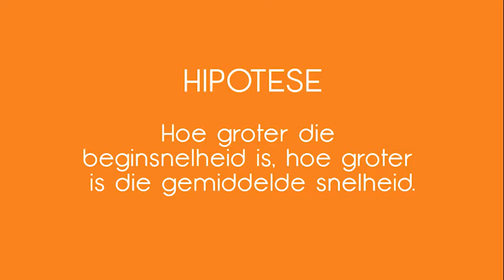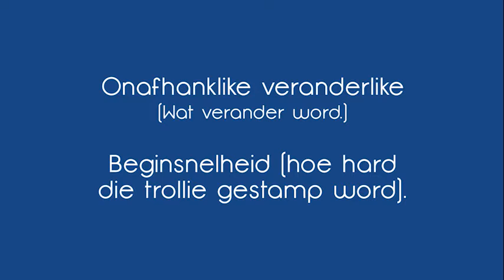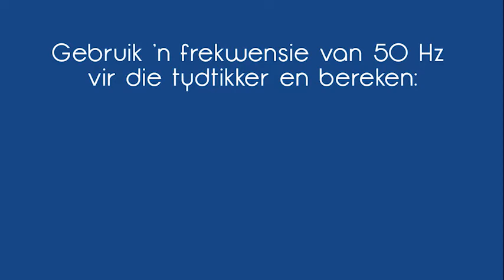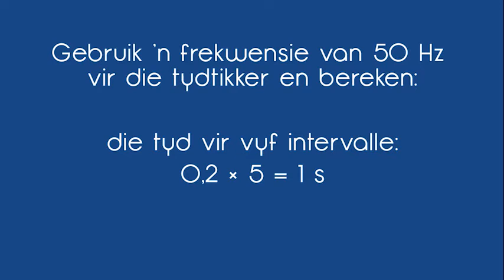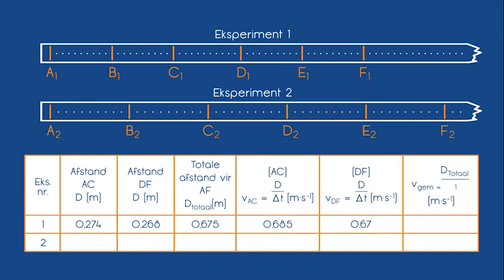Graad 10 Tegniese Wetenskappe eksperiment 1 Bereken gemiddelde snelheid